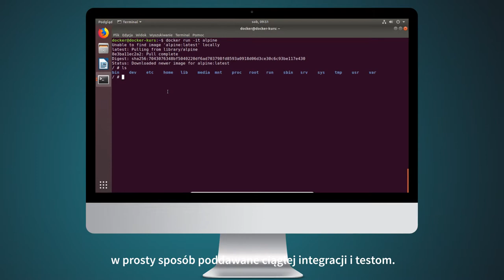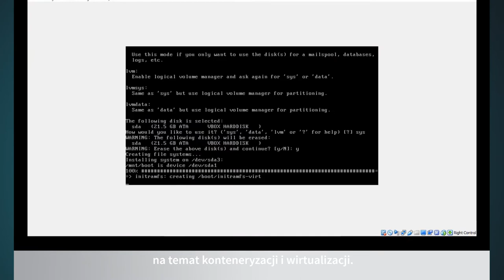Docker. Praca z systemem konteneryzacji i Docker Swarm [kurs video]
Docker jest określany jako narzędzie, które umożliwia umieszczenie aplikacji w lekkim, wirtualnym kontenerze i natychmiastowe jej uruchomienie. Wyobraź sobie, że Twoje oprogramowanie działa niczym nocna lampka: wydanie polecenia jest jak wetknięcie wtyczki do kontaktu, klient robi pstryk i gotowe! Lampka świeci, program działa. Nie trzeba niczego dostosowywać, nikogo prosić o pomoc, wgrywać dodatkowego oprogramowania... Zastosowanie Dockera sprawia, że wystarczy wydać komendę, a program uruchomi się w kilka chwil i od razu w odpowiednim do tego środowisku.

Żądny wiedzy?